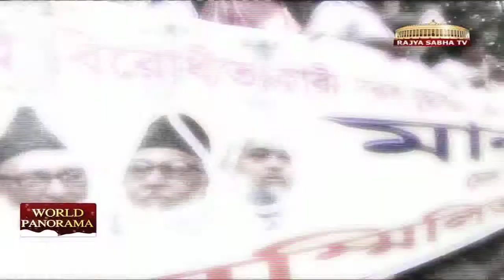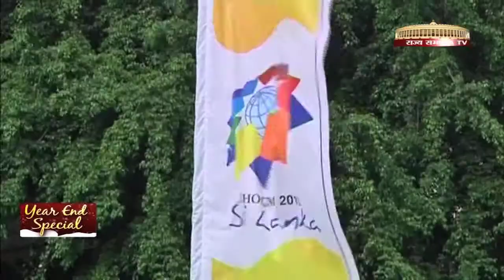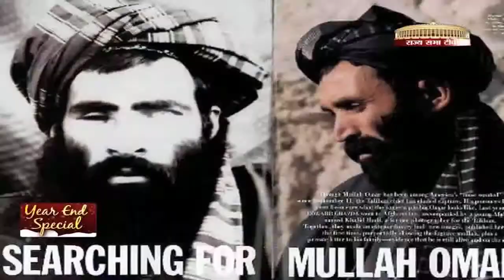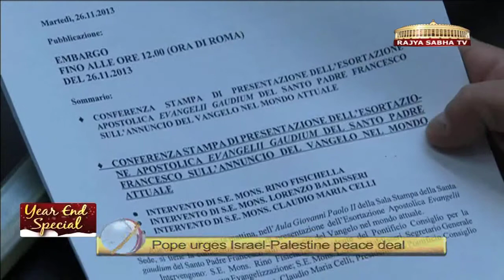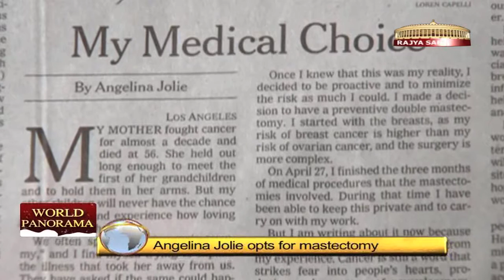World Panorama - Episode 103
Catch the special year end edition of World Panorama, your one stop for the big global stories of the year. From the historic Iran Nuclear Deal and power struggle in the Pacific to a look at how India has fared on the diplomatic front with its neighbours.Watch all the stories that made it big in 2013.

All this and a roundup of big Hollywood and Sports News from the past year.

Anchor: Sana Khan